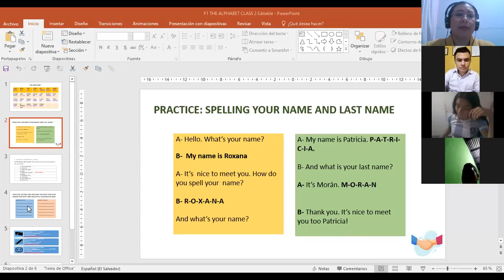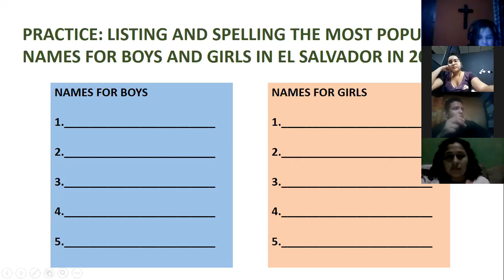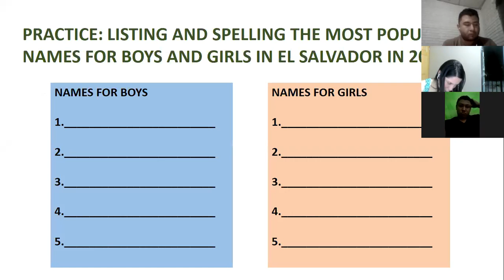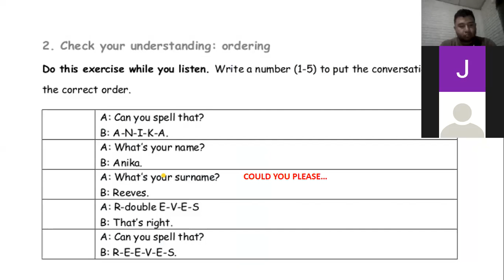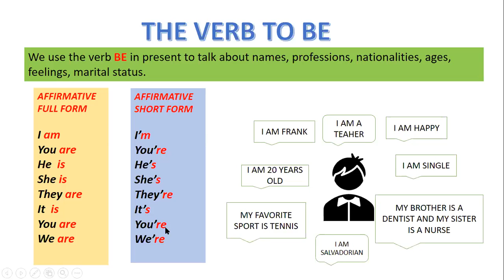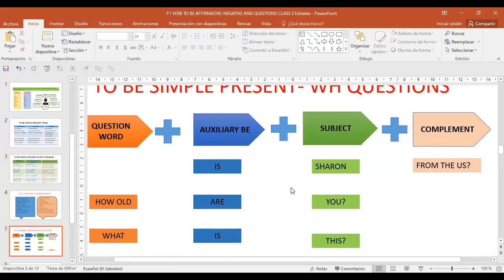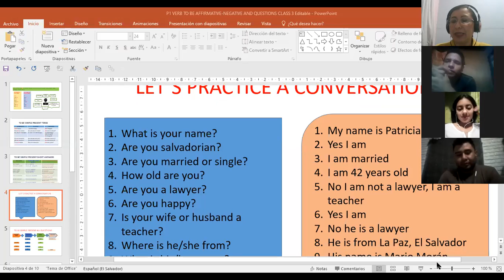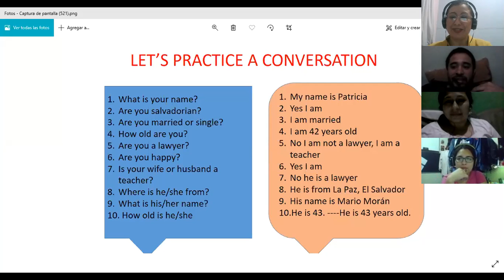Ingles Corporativo-P1-02-9-10PM-206 THE VERBT TO BE Class 3